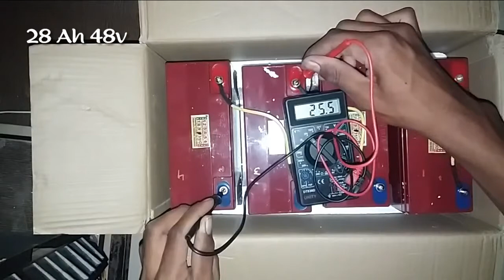28ah lead acid battry for ebike